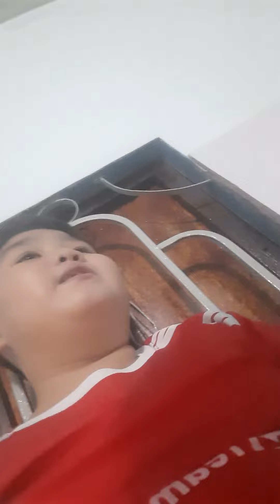tập 3 ₫i chơi